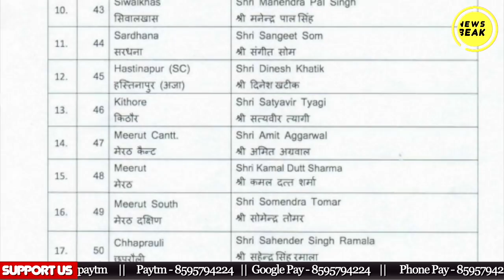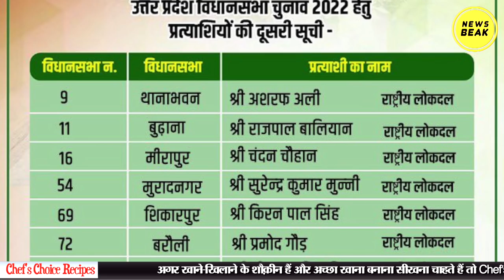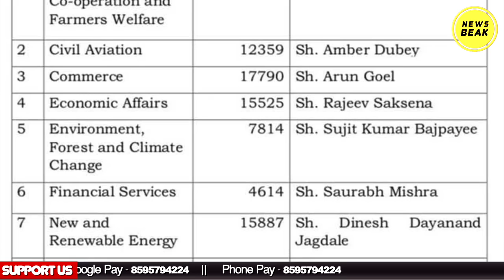UP Kiski Ep-3 : दलितों के बिना यूपी में जीत मुमकिन? देखिए UP Election पर टॉप-10 खबरें और विश्लेषण